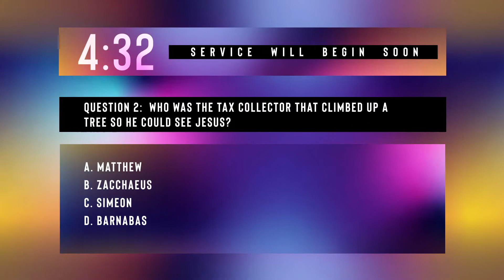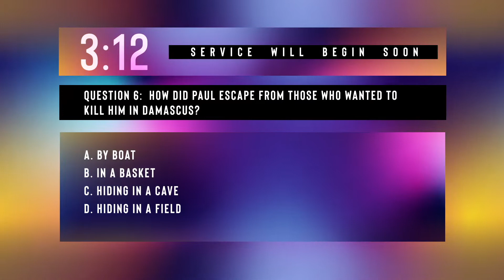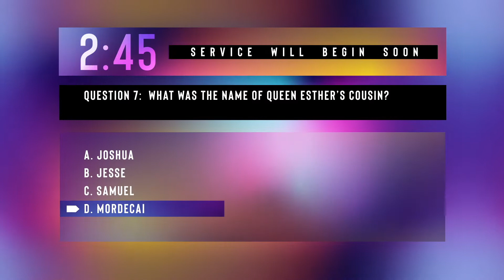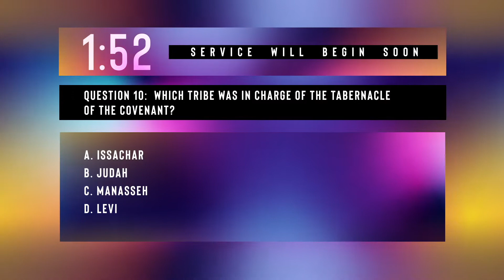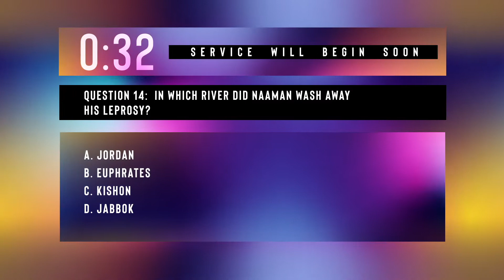Wednesday Night Bible Study Power for Daily Living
Do you struggle to walk daily in Christ? Join us tonight as we explore how to walk daily in the Lord.

Stay faithful through tithes & offerings - 3 easy ways: in-person during church office hours 9:00 am - 3:00 pm, by mail (6623 SW Loop 410, San Antonio, TX 78227), or through our online-giving source or look in our comment section and click on the link.